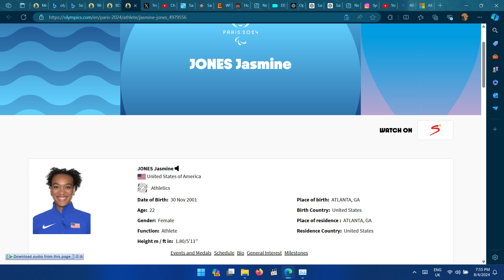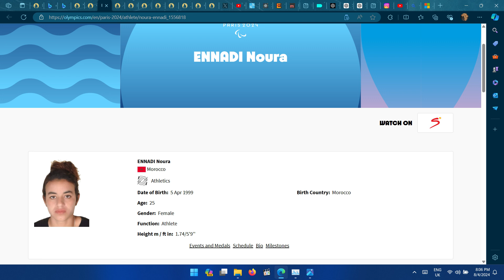Women 400m Semifinal Qualifiers : Femke Bol vs Sydney McGlaughlin-Levrone